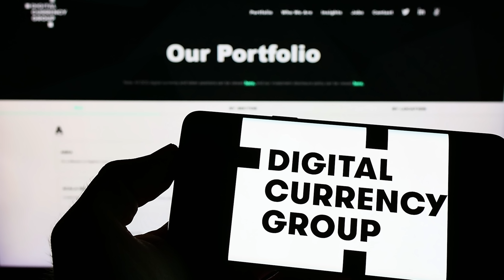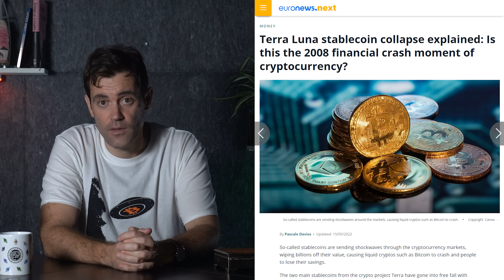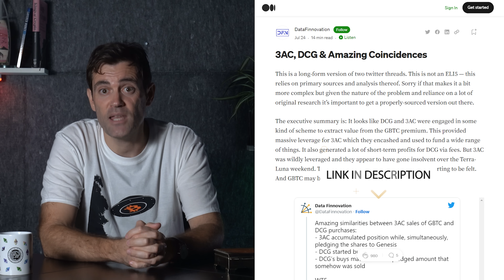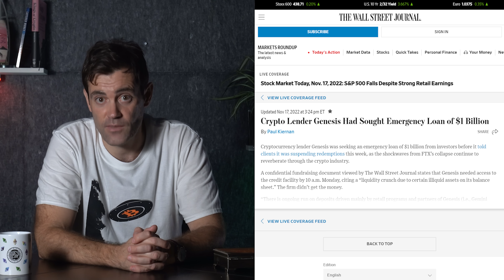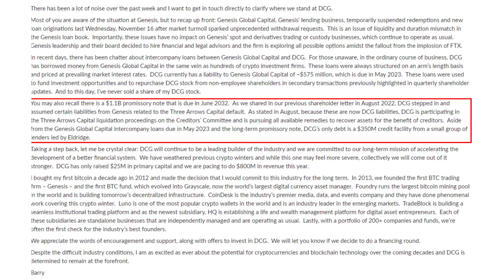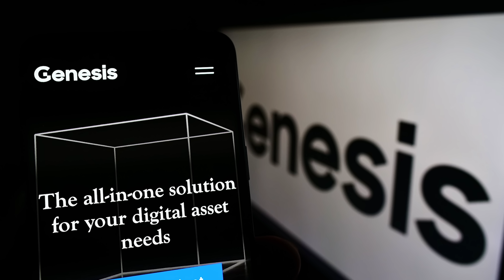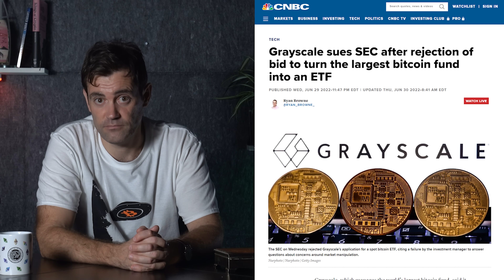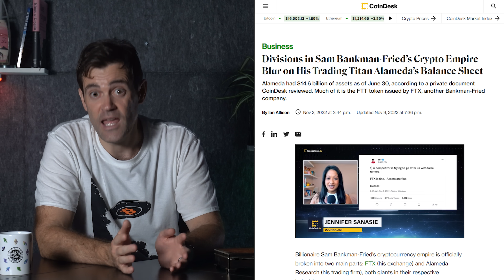BIG Bitcoin RISK?! Genesis, Grayscale & DCG - What Now?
📺 Useful Vids 📺

⛓️ 🔗 Useful Links 🔗 ⛓️

- TIMESTAMPS -
0:00 Intro
0:42 The G Unit
3:52 FTX Collapse
7:41 DCG Contagion
10:47 3AC Collapse
13:59 Equity Raise
16:33 DCG Assets on Sale
20:06 Final Thoughts